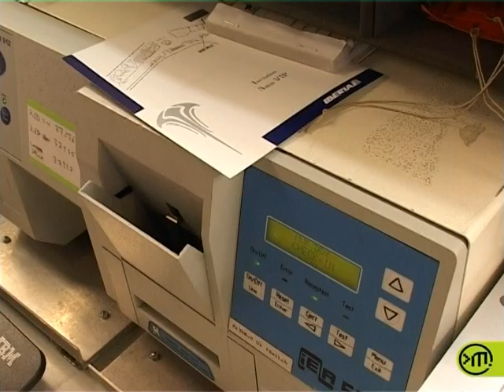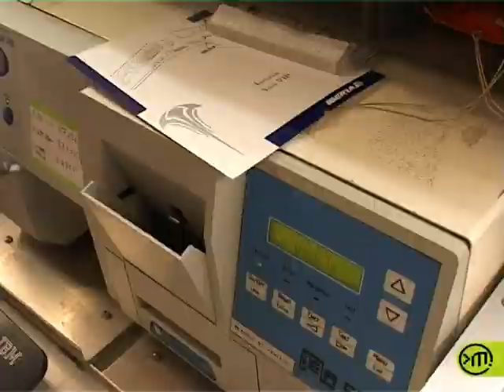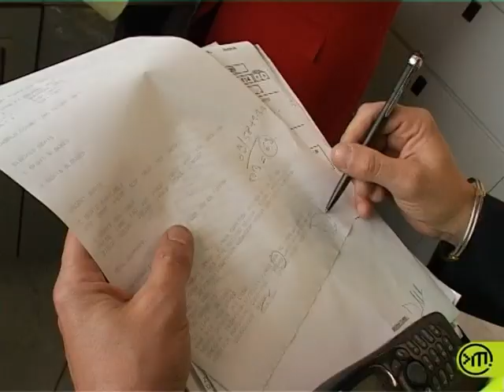Agent d'escale / Agente d'escale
Qu’il renseigne les passagers, enregistre leurs bagages ou les assiste entre 2 vols, l’agent d’escale est toujours au contact de la clientèle.